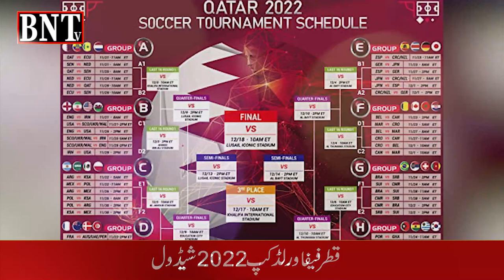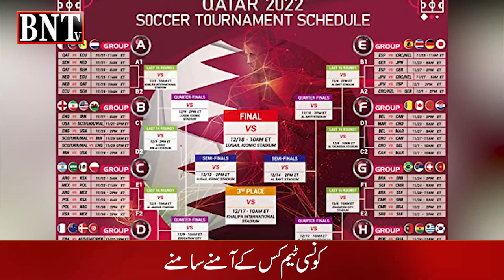FIFA WORLD CUP 2022 | SCHDULE | کونسی ٹیم کب اور کس سے میچ کھیلیں گی۔۔ انتظار کی گھڑیا ں ختم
FIFA WORLD CUP 2022 | SCHDULE | QATAR |
 کونسی ٹیم کب اور کس سے میچ کھیلیں گی۔۔ انتظار کی گھڑیا ں ختم